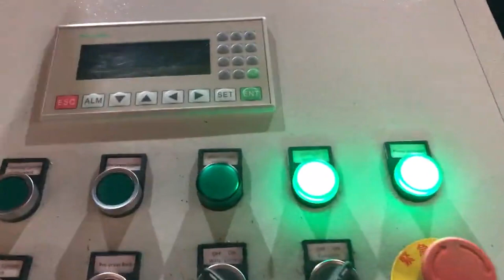briquetting machine metal powder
metal powder briquetting machine Sweden, metal powder Cote D Ivoire, Alibaba.com offers 713 metal powder briquetting machine products. About 61% of these are Briquette Machines, 7% are Energy Saving Equipment. A wide variety of metal powder briquetting machine options are available to you, Metal Powder Briquetting Machine Denmark, briquette Yemen, 2019, 10, 8Metal powder ball press machine is a kind of strong pressure briquetting machine which is suitable for used to briquette aluminum filings, magnesium filing, iron sheet, metallurgy powder, sponge iron, aluminum ash dust, aluminum oxide, magnesia powder, co Widely Used Metal Powder Briquetting Machine Sao Tome and Principe, Fote Liberia, 2016, 11, 4Metal powder briquetting machine can also be used for pressing other materials such as gypsum, coal powder, mineral powder, oxide skin, steel slag, iron fine powder and aluminum ash. It can make various powdery materials with forced supercharging and, Metal Powder Briquetting Machine Spain, Metallic Powder Croatia, 2020, 1, 8Applications of Metal Powder Briquetting Machine. The metal powder press machine can also be used to press other materials, such as gypsum, coal powder, ore powder, oxide skin, steel slag, iron powder and aluminum ash, which can also produce a variety of powder materials. Charcoal Dust Philippines, Metal Powder Briquette Making Zimbabwe, 2019, 10, 31Metal powder briquetting machine is capable of forming all kinds of metal powder, such as iron powder, copper powder, aluminum powder, tungsten powder, nickel powderetc, lead powder, etc. into compact briquettes without adding any binding agent. Powder Briquetting Machine USA, Powder Briquetting Cyprus, charcoal dust, metal powder briquette making machine Introduction. The charcoal dust, metal powder briquette making machine, with other names of briquetting press machine, briquettes machine, briquette machine and briquette press machine, is mainly used to process tailing disposals and suppress powder materials that are hard to take shape. briquetting press or briquette press machine, Iron Powder Briquette Machine Tajikistan, New Zealand, Alibaba.com offers 7,718 powder briquetting machine products. About 73% of these are briquette machines, 2% are other metal metallurgy machinery, and 1% are other packaging machines. A wide variety of powder briquetting machine options are available to you, such as ac motor, stepper motor. Briquette Machine Ghana, Briquetting Presses Making for Greece, Advance Hydrautech is the leading manufacturer and exporter of iron powder briquette machine. This briquetting press 4, dia can produce 200, 400 pieces of briquettes per hour and are widely demanded in the market for their high performance and low maintenance. Briquetting Machine Switzerland, Briquette Machine Lithuania, 2019, 6, 28GEMCO is a professional manufacture and supplier of briquetting machine in China. Our briquette press machines are applicable for making charcoal, coal, mine powder briquettes. We sale of roller briquetting press, screw briquetting presses and complete briquetting line. Metal Briquetting Machine Sierra Leone, Chromium Metal Fine Bangladesh, Hydraulic briquette machine can be used to press various mineral powder, metal powder, pulverized coal, coke powder and other materials into balls., Coal Briquette Machine Coal briquette machine whose molding process can be classified into cold briquetting and hot briquetting, and the cold briquetting occupies an important position, Scrap Metal Chip Briquetter Latvia, Metal Briquettes Ireland, Metal Briquetting Machine We are a well known manufacturer, supplier and exporter of Powder Briquette Machine. Our infrastructure enables us to manufacture machines as per demands and expectations. Supreme quality raw material is used in manufacturing to ensure high performance. Efb Metal Chip Copper Powder Briquetting Machine Swaziland, Cuba, 2020, 3, 18The metal chip briquetting machine can squeeze most of the scrap metal materials into a cylinder and various sizes of blocks, which can effectively reduce the waste of metal resources and reduce transportation costs.